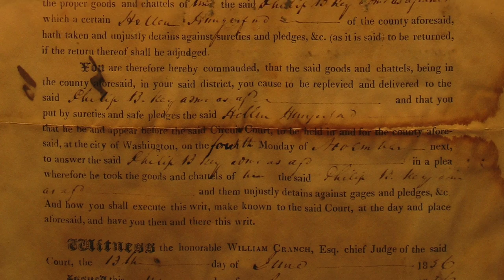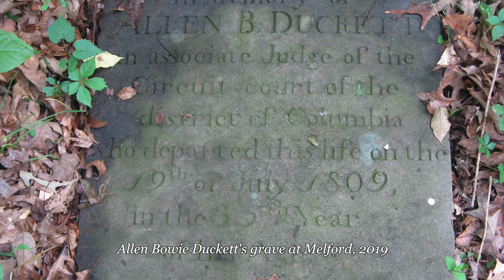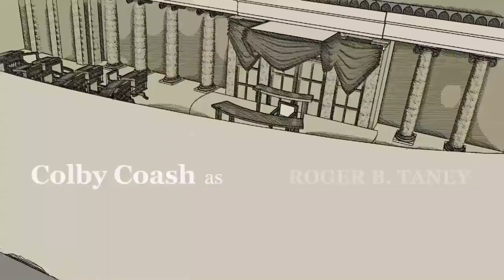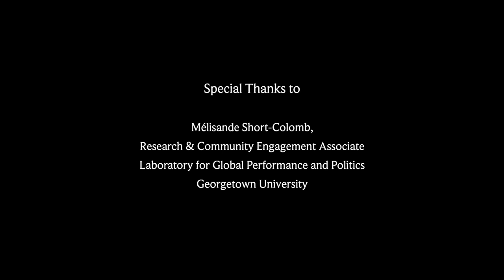The Nebraska Lecture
University of Nebraska–Lincoln historian William G. Thomas III will present an Oct. 6 Nebraska Lecture titled “A Question of Freedom: The Families Who Challenged Slavery from the Nation’s Founding to the Civil War.”

Part of the Chancellor’s Distinguished Lecture Series, the lecture and live Q&A will be broadcast at 3:30 p.m. CDT here.

The talk is a preview of a book by the same title that will be published in November by Yale University Press. The book chronicles the history of Black, white and mixed families in Prince George’s County, Maryland, and the burst of freedom suits and release from slavery in the Chesapeake after the American Revolution. For over 70 years, the enslaved families there filed hundreds of lawsuits for their freedom against a powerful circle of slaveholders, beginning with the Jesuit priests who owned some of the largest plantations in the nation and founded a college at Georgetown on the Potomac River.

“This was a desperate battle between enslaved families and slaveholders in the United States over the meaning of law, rights and freedom,” Thomas said.

An intensely human and intricate story about the moral problems of slavery, the book uncovers evidence long overlooked by historians and often dismissed in court to piece together these families’ stories.

The talk will also feature excerpts from an upcoming feature film based on the book. The film, “The Bell Affair,” is funded by a major grant from the National Endowment for the Humanities and is in production with partners Michael Burton and Kwakiutl Dreher at Nebraska.

Thomas is the Angle Chair in the Humanities and professor of history. He joined the Nebraska faculty in 2005 and served as department chair from 2010-16. He has been a Guggenheim Fellow and a Lincoln Prize finalist. He also was co-founder and director of the Virginia Center for Digital History at the University of Virginia.

Thomas has published widely recognized essays in Civil War History, The Journal of Historical Geography, The New York Times, The Washington Post, EDUCAUSE Review and Inside Higher Education.

Thomas is a graduate of Trinity College in Hartford, Connecticut, and received his master’s and doctoral degrees in history from the University of Virginia. He currently serves on the National Historical Publications and Records Commission of the National Archives and Records Administration and is a Center for Digital Research in the Humanities faculty fellow.

The Nebraska Lectures are typically offered twice a year and feature faculty discussing research, scholarly and creative activity. All talks are free and open to the public. The talks will be streamed online and made available via podcast. Regular updates, as well as videos from each lecture, are available through the Nebraska Lectures website.